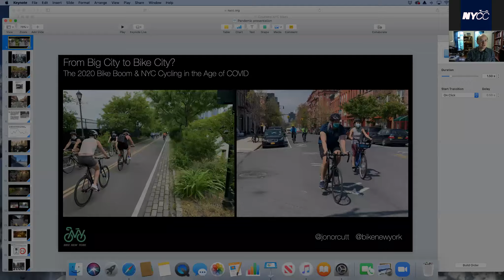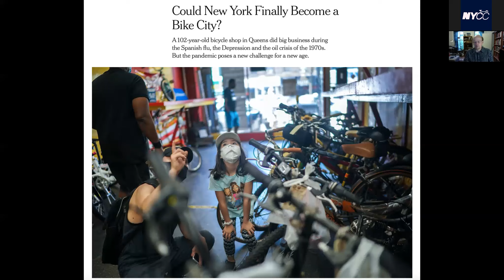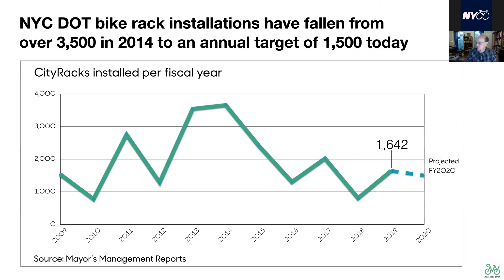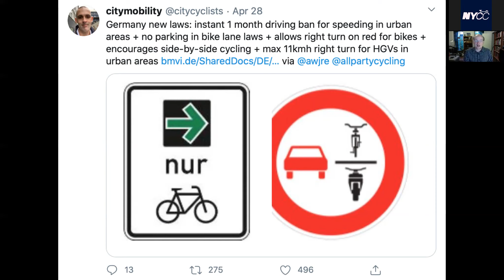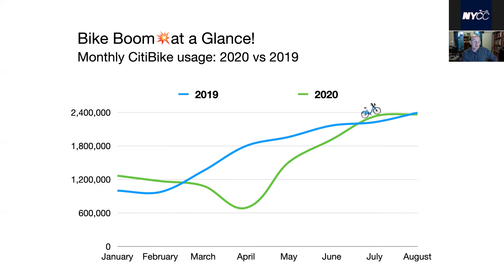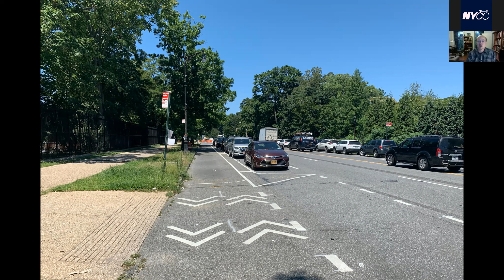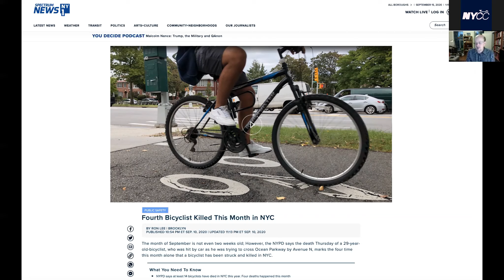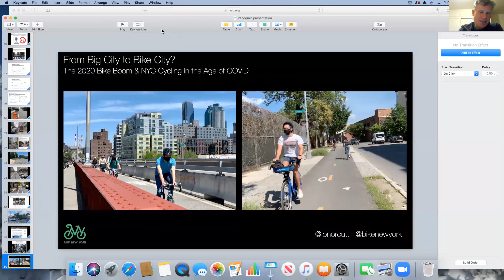Sept 2020 Big City to Bike City? City Cycling in the Age of Covid with Jon Orcutt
Jon Orcutt, bicycle policy expert and NYC utility and racing cyclist will discuss how cities around the world have seized on cycling as virus-safe means of transport and recreation and transport--while a seemingly rudderless New York City experiences a dramatic uptick in cyclist road deaths. Jon has nearly 30 years experience advocating and implementing sustainable transportation. As Director of Policy at the NYC Dept. of Transportation from 2007 to 2014, Jon managed the creation of the bike share system, development of the Vision Zero approach to traffic safety, and implementation of the bike infrastructure and traffic calming measures that New Yorkers already take for granted. Jon had previously served as executive director of both Transportation Alternatives and the Tri-State Transportation Campaign, and is currently Communications Director for Bike New York.  Program will run from 6:30 p.m. to 8:00 p.m., with time for questions at the end.